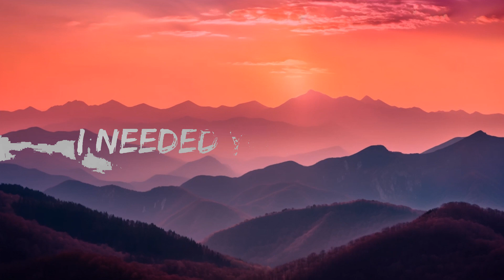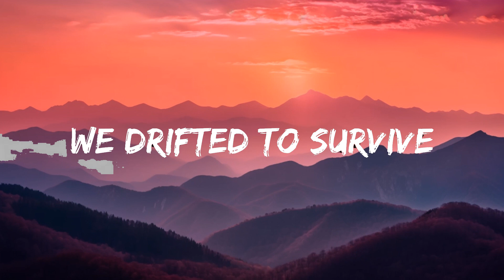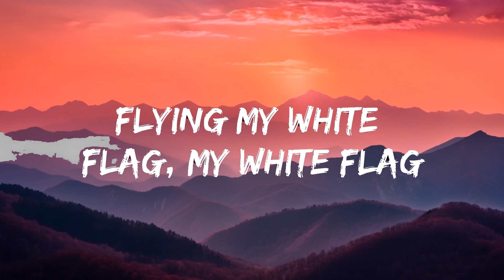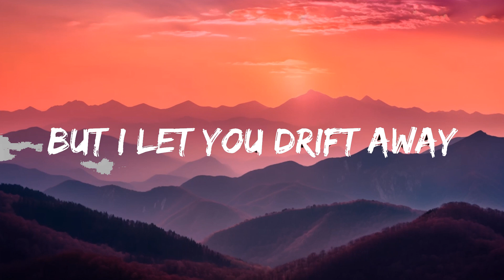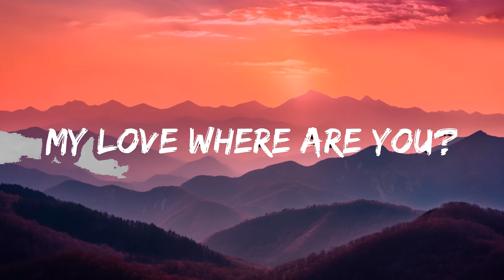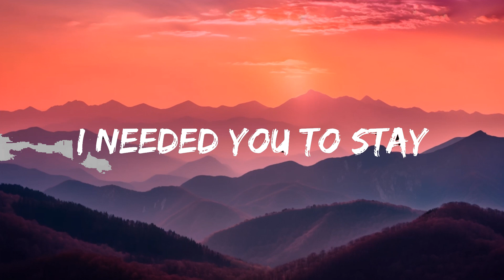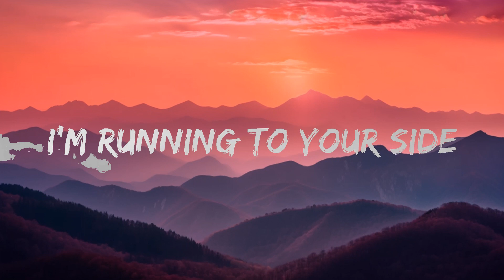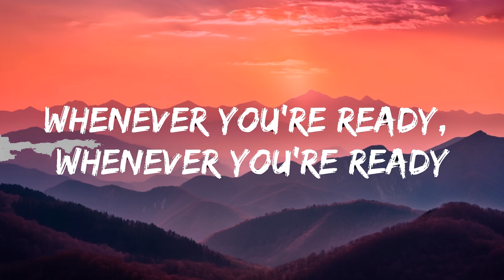Natalie Taylor - Surrender (Lyrics) | 15min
🎤 Lyrics: Natalie Taylor - Surrender

[Pre-Chorus]
My yêu where are you?

[Chorus]
I surrender

[Pre-Chorus]
[Chorus]
I surrender
I surrender